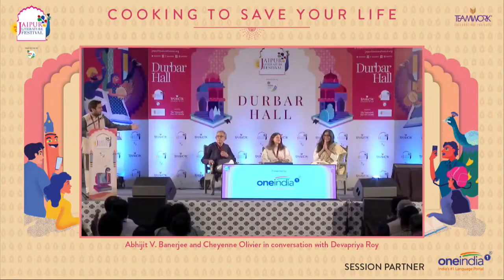Cooking to Save Your Life | Abhijit V Banerjee & Cheyenne Olivier in conversation with Devapriya Roy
Cooking to Save Your Life | Abhijit V Banerjee and Cheyenne Olivier in conversation with Devapriya Roy | Presented by One India

We all know of Abhijit V. Banerjee as a Nobel Prize–winning economist. Now meet Abhijit V. Banerjee donning the cap of a gourmet chef. In his playful, erudite and sensationally delicious cookbook Cooking To Save Your Life, Banerjee takes us through the recipes he has delighted his friends, colleagues, and students with, that range from charred avocado to Andhra pork ribs, deconstructed salade niçoise to a trifle made. In conversation with Cheyenne Olivier, who illustrated the book and Festival Producer Sanjoy K. Roy, Banerjee speaks movingly of the bonds of food and memory, friendship and community, across cultures and continents.

Abhijit Banerjee, the recipient of the 2019 Nobel Memorial Prize in Economics, teaches economics at MIT. He co-founded the Abdul Latif Jameel Poverty Action Lab at MIT and has authored six books, including Poor Economics, Good Economics for Hard Times and a recent cookbook, titled Cooking to Save Your Life.

Cheyenne Olivier is an illustrator based in France. She builds her images from a visual vocabulary of elementary shapes like squares, circles and triangles that form the basic blocks of a connected universe where humans, animals, plants, and minerals are all made of the same matter.

Devapriya Roy is the author of three best-selling novels - The Vague Woman's Handbook, The Weight Loss Club and Friends from College. In 2015, she published The Heat and Dust Project, co-written with Saurav Jha, which debuted at no. 1 on the Hindustan Times AC Nielsen list. Roy published Indira in 2018, a unique graphic biography of Prime Minister Indira Gandhi, in collaboration with Priya Kuriyan. She is currently translating Tagore’s Gora into English.